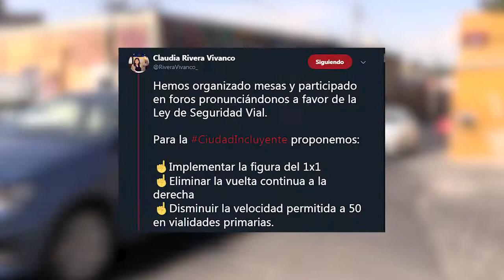Presenta Ayuntamiento programa "Visión Cero"; habrá modificaciones viales en la Angelópolis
Con el propósito de erradicar las muertes  por atropellamiento en la ciudad de Puebla, este lunes la titular de la Secretaría de Movilidad Municipal, Alejandra Rubio Acle junto con la alcaldesa Claudia Rivera Vivanco, presentaron el programa "Visión Cero”.

El programa propone tres ideas principales: Establecer el 1X1, eliminar las vueltas continuas a la derecha y fijar como límite de velocidad los 50 kilómetros por hora en las vialidades primarias.

Las estrategias surgen meses después de que una unidad del transporte público ‘Galgos del Sur’ le arrebató la vida a Emmanuel Vara Zenteno director de Gestión de Movilidad Municipal, mientras el joven conducía su bicicleta.